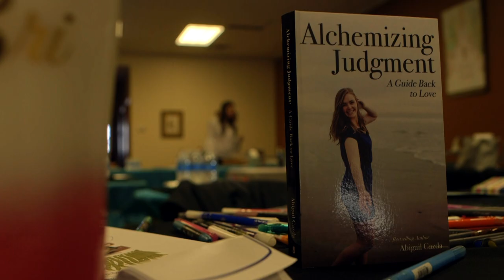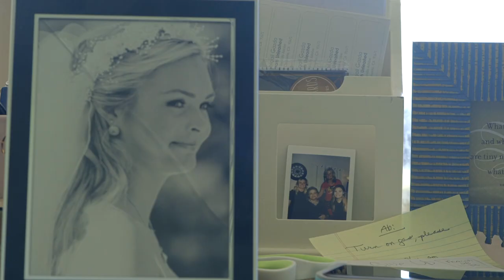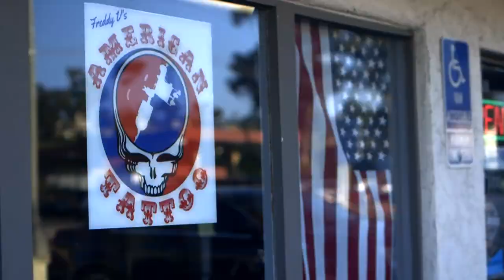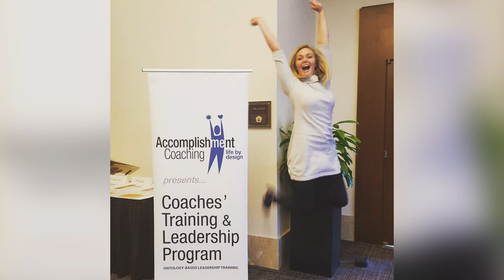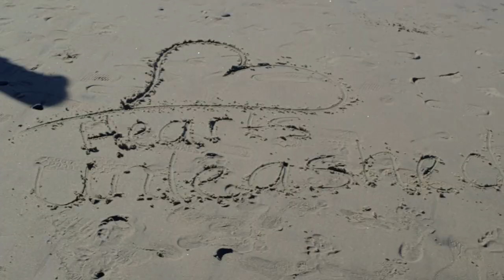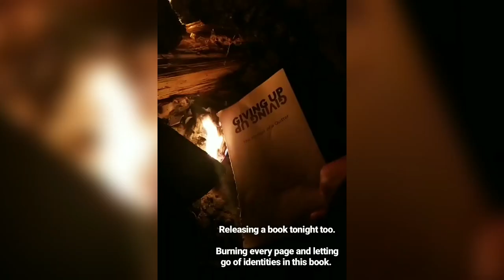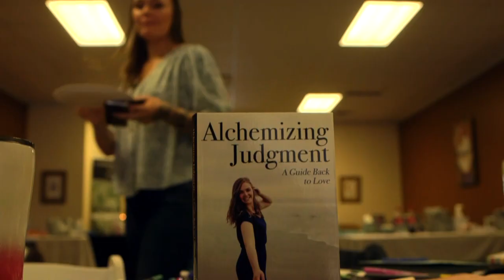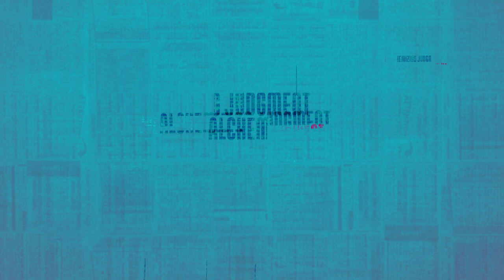Alchemizing Judgment: A Guide Back to Love | Documentary Short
Award of Merit Winner - Indie Film Fest (August 2022)

How do you win the game of life?

Over the years, Abigail Gazda has transformed her passion for education into a full-time career as a motivational speaker, author, life coach, and publisher but it took years of healing to manifest the life she lives.

Alchemizing Judgment shows the budding of her career and early beginnings, to the release of her third book, where "I teach you how to turn everything into love. I am sharing my philosophy in life, love, career, and beyond!"

Directed by: DeQwan Young